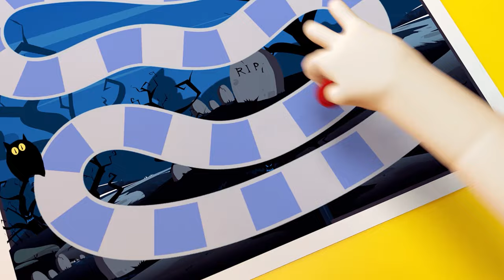Learning to Count with Children👶😱🐤 Babies Scream and Ask for Attention👶😱🐤 Song with Children